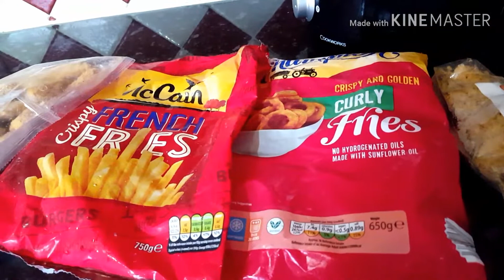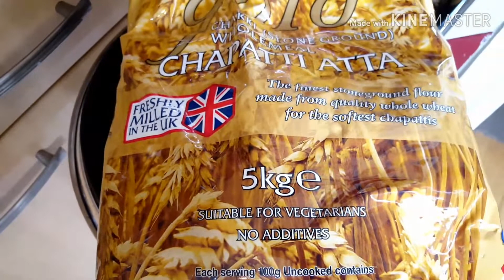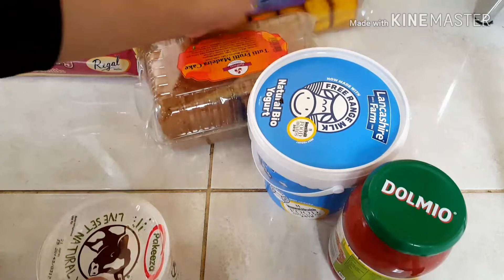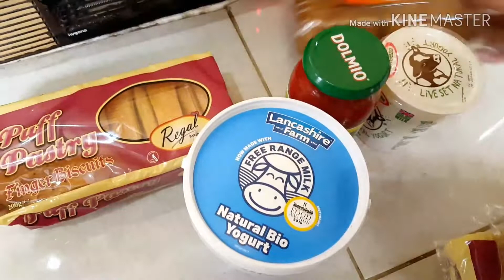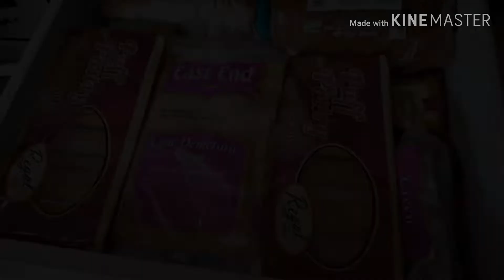KARO DU'A MANGO MAAFI 👐 | MERI DUNYA IN UK | PAKISTANI MOM IN UK